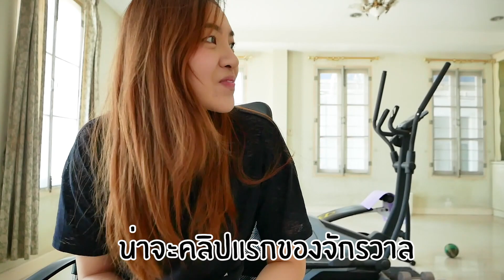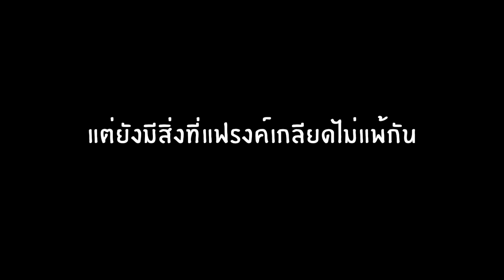หมอนขนฮัสกี้! อันแรกในโลก // ผลผลิตจากหมาสติแตก!!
พวกเรา luckytree อยากลองทำ หมอนขนหมา หมอนขนฮัสกี้ อันแรกในโลก จากหมาสติแตกประจำช่อง จะออกมาเป็นยังไง ไปดูกันเลย!!!